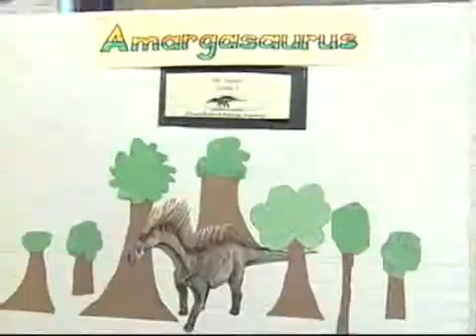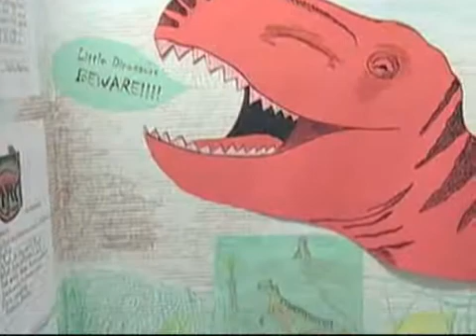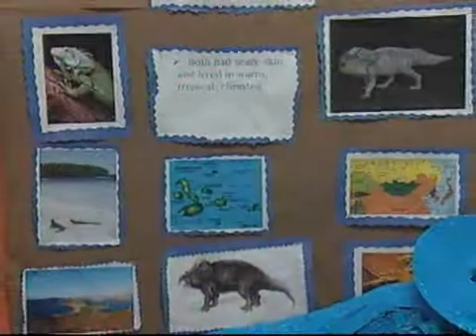Science Fair - NJN Classroom Closeup, NJ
Future paleontologists turn their school into a haven for prehistoric dinosaurs. Young children from Powell Elementary School in Camden share their love of history and science, and their knowledge of dinosaurs, during a school wide science fair.

Classroom Close-up, NJ is a magazine program focusing on innovative education in New Jersey's public schools. A co-production with the New Jersey Education Association, this series features students, teachers, and communities who create and participate in successful school projects and events.

2008-09 Season